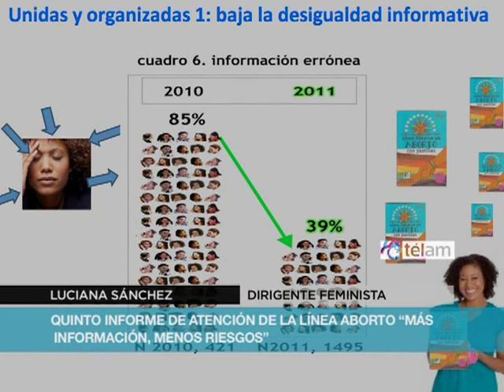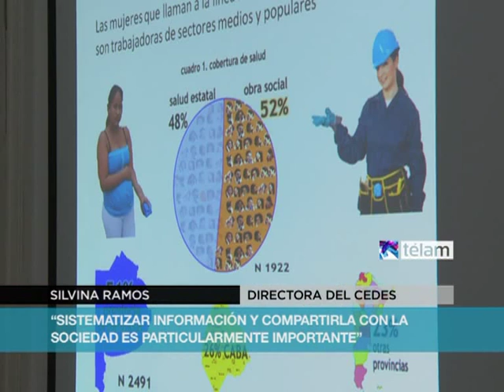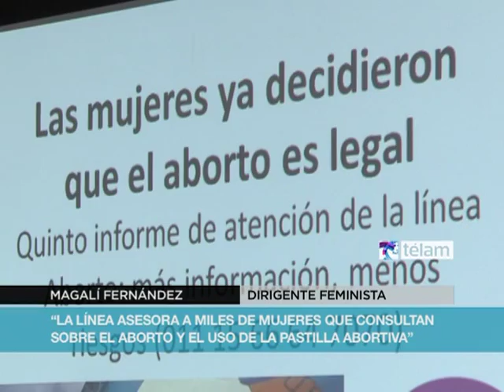Presentan informe sobre línea telefónica aborto "Más Información, Menos Riesgos"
Lesbianas y Feministas por la descriminalización del aborto y el Centro de Estudios Legales y Sociales (CELS) presentaron el Quinto Informe de atención de la línea aborto "Más Información, Menos Riesgos".
Se trata de un grupo que atiende alrededor de cinco mil consultas telefónicas por año para obtener información sobre el uso de pastillas de misoprostol.
La difusión de los datos pretende servir de base para un eventual debate en el Congreso sobre el tema.
La presentación se realizó en la sede porteña del CELS.